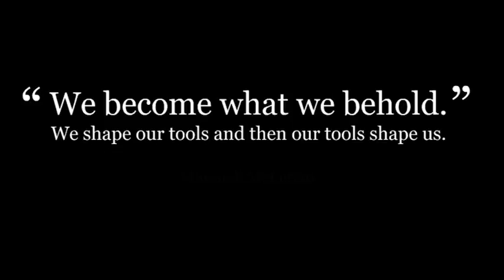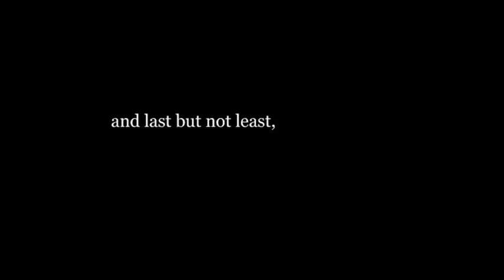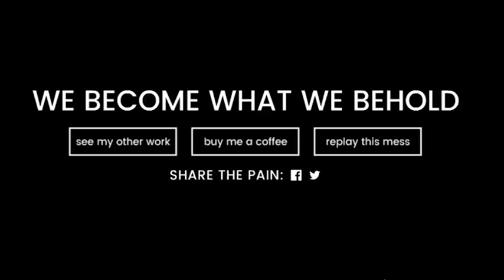We Become What We Behold: Media is Powerful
Didn't like this type of video check out what other stuff I do!